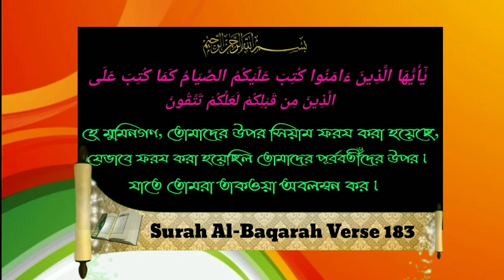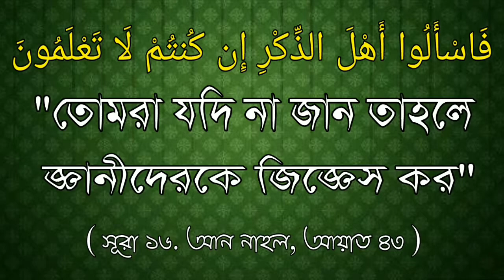রমযানের জন্য আমরা কিভাবে প্রস্তুতি গ্রহন করবোᴴᴰ┇Sheikh Abdul Hamid bin Siddiq Hossain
রমযানের জন্য আমরা কিভাবে  প্রস্তুতি গ্রহন করবোᴴᴰ┇

How do we prepare for Ramadan?

हम रमजान के लिए कैसे तैयार हैं?

🎙সম্মানিত খত্বিবঃ শাইখ আব্দুল হামিদ বিন সিদ্দিক হুসাইন।